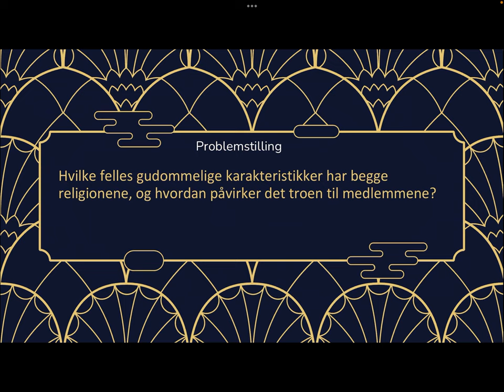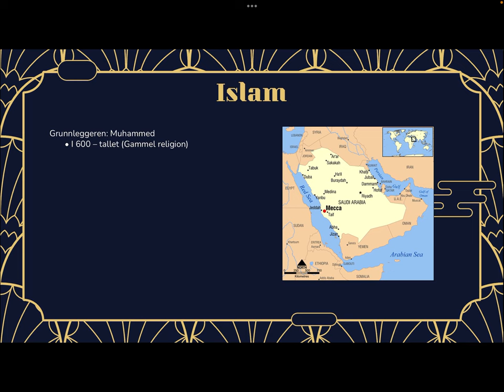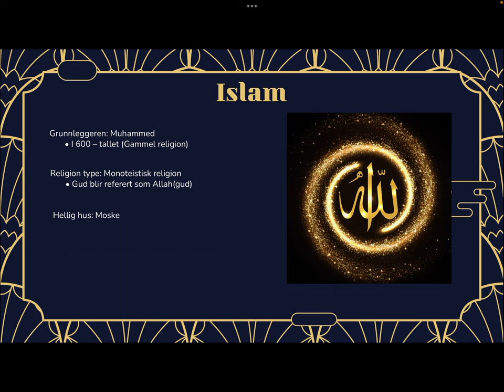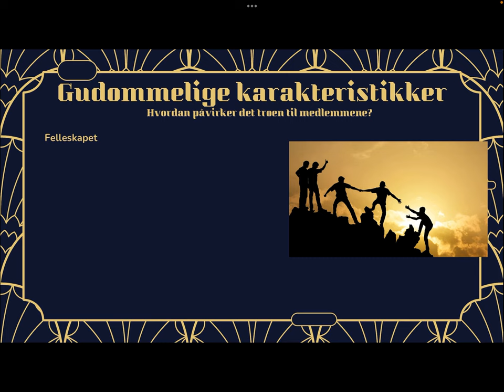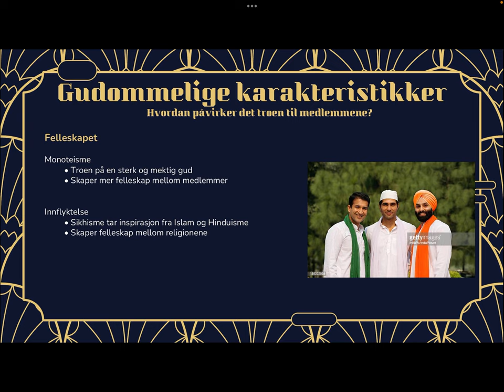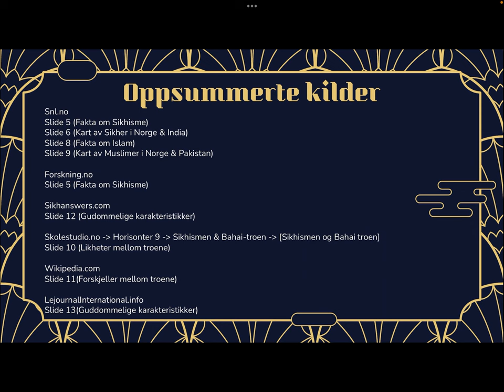Sammenligning av Islam og Sikhismen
Kilder

Snl.no: Skrevet av Knut Kristiansen, sist oppdatert 25.08.21, tatt fra nettsiden 01.02.23 kl 16:49

Forskning.no: Skrevet av Didrik Søderlind, sist oppdatert 13.09.06, tatt fra nettsiden 01.02.23 kl 18:23

Sikhanswers.com: Skrevet av Rehat Maryada, sist oppdatert 08.23.20, tatt fra sikhanswers 02.01.23 kl 15:23

Skolestudio.no  Horisonter 9 - Sikhismen & Bahai-troen - Sikhismen og Bahai troen

Wikipedia: Skrevet av en anonym forfatter, sist oppdatert 02.04.23, tatt fra wikipedia 07.02.23 kl 20:55

LejournalInternational.info: skrevet av Laure Curien, sist oppdatert 10.06.13, tatt fra nettsiden 11.02.23 kl 10:09